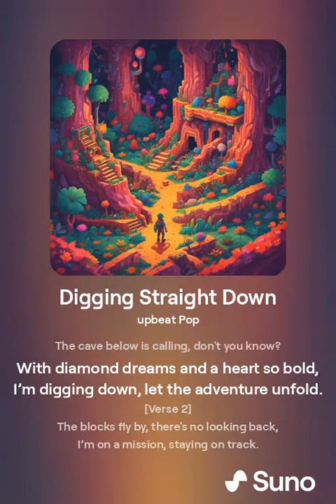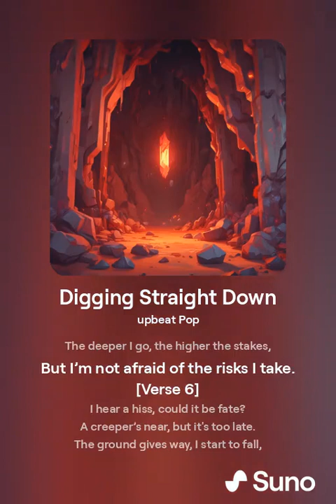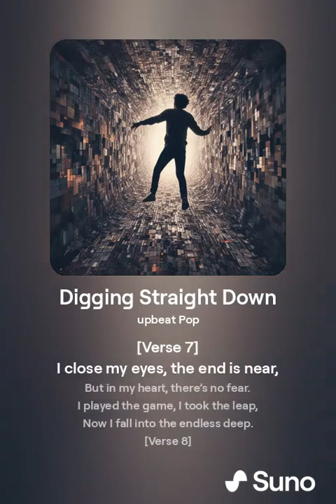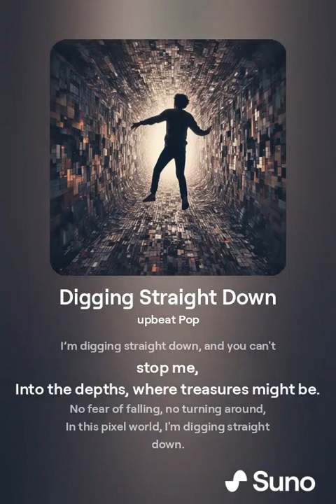Digging Straight Down (lyrics)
"Digging Straight Down" is a catchy and upbeat pop song inspired by the thrilling and risky adventures of Minecraft players. The song captures the excitement and defiance of a player determined to dig straight down despite the well-known dangers. With energetic rhythms and memorable lyrics, it builds up to an inevitable, dramatic conclusion.